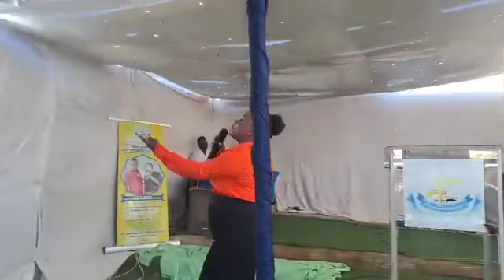JDLIM Sunday Service With Mother Apostle MC Maphari God is still God